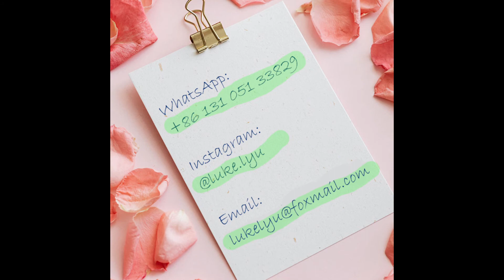FYX HAIR - virgin hair 613 bundles regular volume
We have A, A+ and A++ (double drawn) volumes.